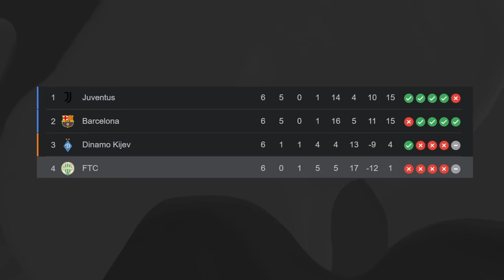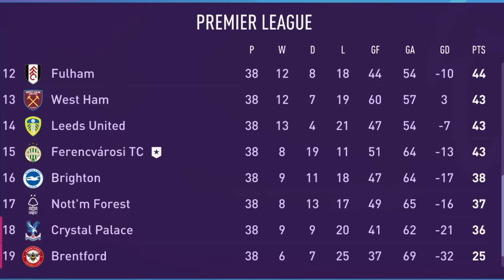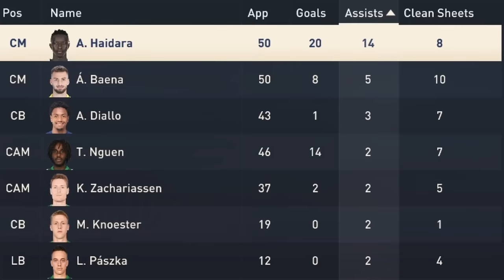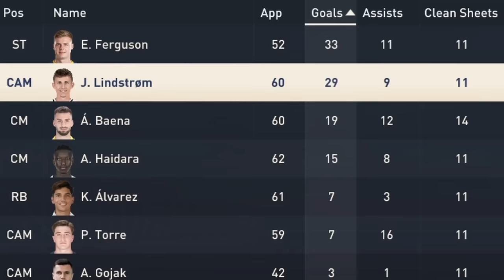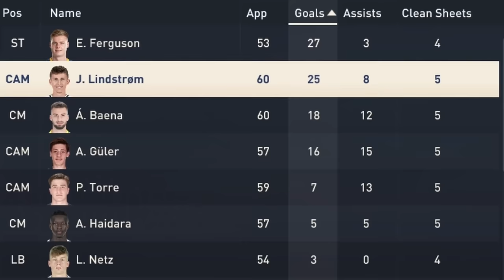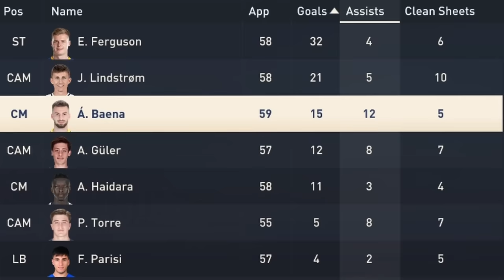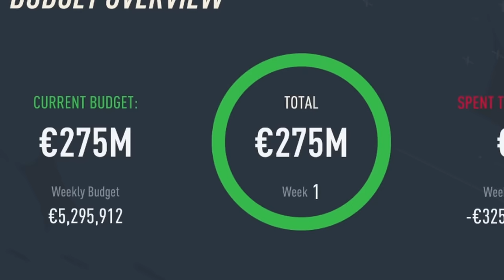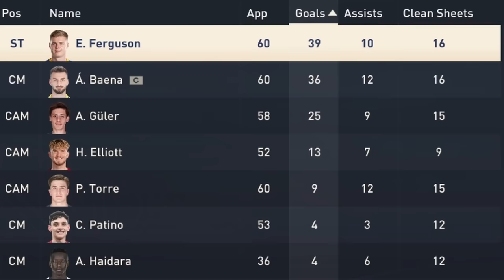Ferencváros menedzsere lettem amíg meg nem nyerem a BL-t... Premier League-ben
Sziasztok, ma átveszem az FTC irányítását, és addig meg nem állok, amíg nem sikerül elhódítani a Bajnokok Ligáját, jó szórakzást!

Külön köszönet Józsinak az indexképért!